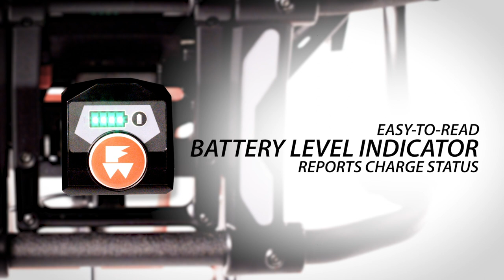ENDURACharge Power System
69% more POWER means you’re ready for every call. A 700-lb unassisted lift capacity means you’re protected from lifting injuries. A 36-volt lithium-ion battery with battery level indicator means you won’t be caught without power. Get more POWER with the ENDURACharge Power System on the NEW POWER X1 Ambulance Cot.